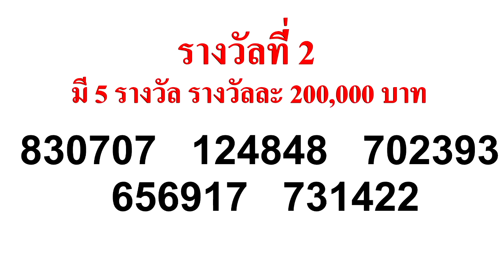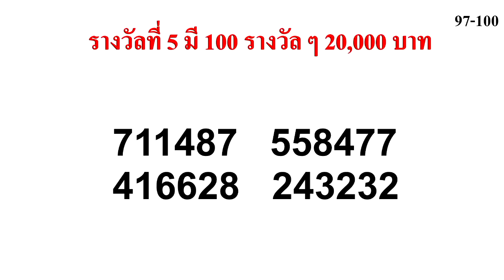ตรวจหวย 1/6/64 ผลสลากกินแบ่งรัฐบาลวันนี้ 1 มิถุนายน 2564 งวดล่าสุด!!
ตรวจผลสลากกินแบ่งรัฐบาลประจำงวดวันที่ 1 มิถุนายน 2564
รางวัล ที่ 1    มูลค่า 6,000,000 บาท
292972
เลขท้าย 2 ตัว  มูลค่า 2,000 บาท
45
เลขหน้า 3 ตัว    มูลค่า 4,000 บาท
260  193
เลขท้าย 3 ตัว  มูลค่า  4,000 บาท
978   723